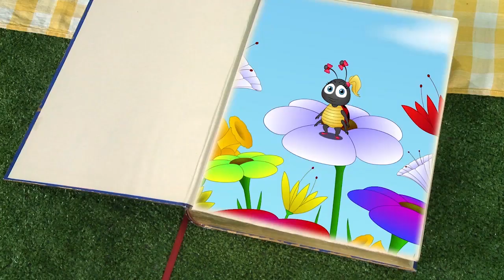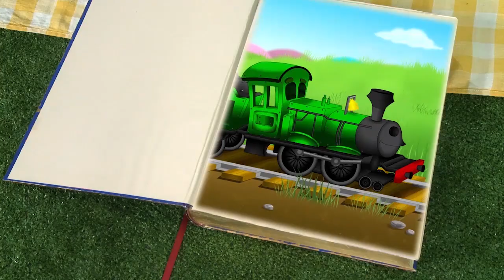Микки, фламинго и радуга. Ферма Микки/Mickey's farm (Киндер Зу)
Ферма Микки — это уникальное сочетание life-action, красочной анимации, фантастических визуальных эффектов и оригинальной музыки для детей дошкольного возраста. Это история дружбы Микки, собаки породы колли, которая недавно переехала из города на ферму и четырнадцатилетней девочки Меган. Игривый, энергичный, любопытный и неугомонный Микки постоянно попадает в забавные переделки. Например, однажды он принес Меган в подарок цыпленка, а мама-курочка подумала, что его украли.

А еще он находит много новых друзей на ферме: Гая, вечно-голодного козлика-путешественника, и Фиону, чрезвычайно болтливого хорька. Вместе с Меган им приходится все время приходить на выручку Микки!

Сюжет каждой серии довольно прост, но помогает детям узнавать что-то новое, стимулирует любопытство, поиск ответов на вопросы, учит дружить и работать в команде.

Присоединяйтесь к Микки и его друзьям в их невероятных приключениях. Мы вместе выясним, почему утки куда-то исчезают зимой, почему коровы не дают шоколадное молоко или почему Микки странно пахнет после встречи с черным пушистым зверьком в белую полоску! Ферма Микки уже стала любимой программой детей из многих стран мира!